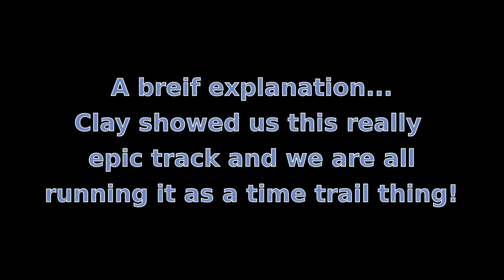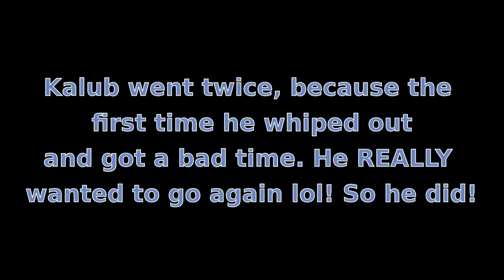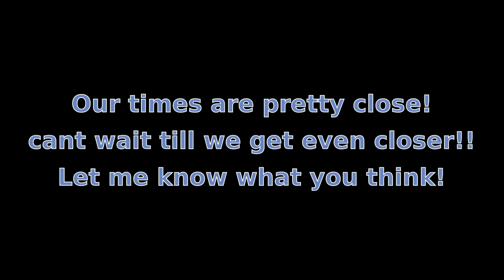Time Trial, Yamaha Vs Honda Vs Kawasaki!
A little fun between friends, a time trail run on a very fun XC style track Clay showed us! Who is the fastest on it?!